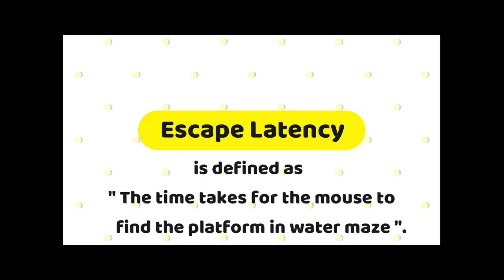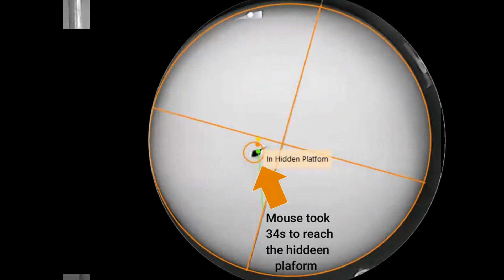Escape Latency | Representative Animal in Morris Water Maze Experiment Using Any Maze Software